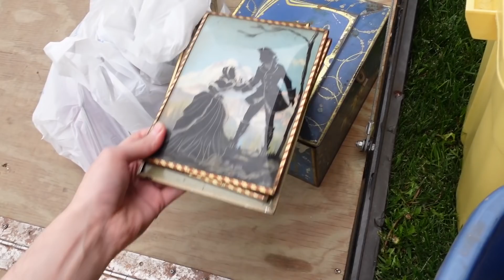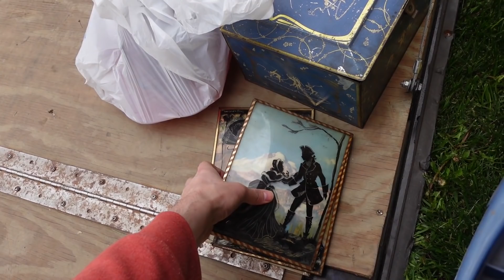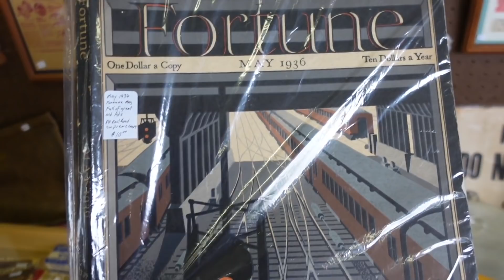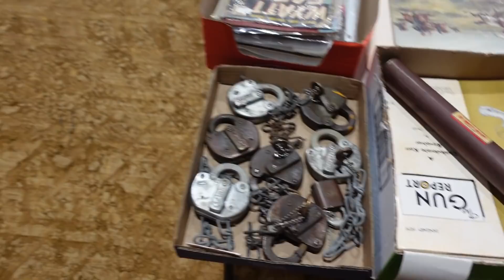We BATTLED at the Flea Market for Resale Treasures! Princeton, Indiana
We hit up the flea market bright and early to buy vintage items to resell! The competition is high!

Who I am:
Hi! I’m Jeffrey with Real Nifty Vintage Inc. and I run a resale business specializing in vintage and antique finds! Follow the journey as I post haul videos, vlogs, what’s selling videos and more on YouTube. You can also follow on Instagram and Facebook to catch more daily happenings!